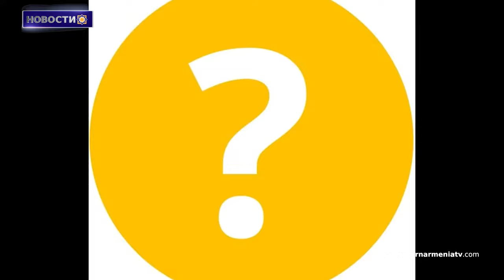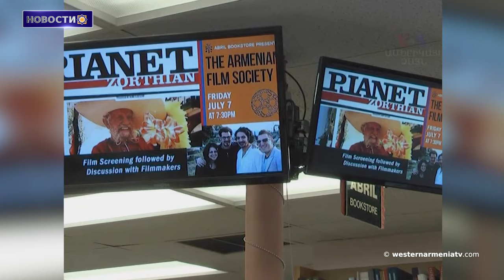Освобождение армянских заключенных должно быть предварительным условием проведения COP 29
1. Когнитивный диссонанс армянской нации:Курм Арут Аракелян

2. Восьмое чудо античного мира может содержать нетронутую гробницу

3. Освобождение армянских заключенных должно быть предварительным условием проведения  COP 29: Арпи Аветисян

4. Сыны Западной Армении: Жирайр Зортян

5. У России есть  задачи и возможности для возвращения армянских военнопленных: Артак Бегларян

6. Климатическая дестабилизация в Западной Армении

7. WTA-500: Элина Аванесян стартовала с победы